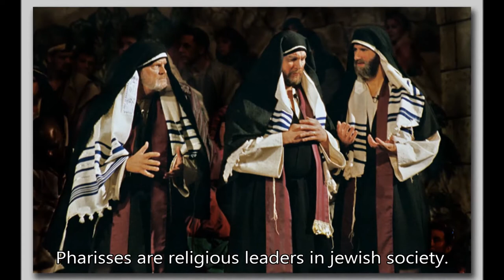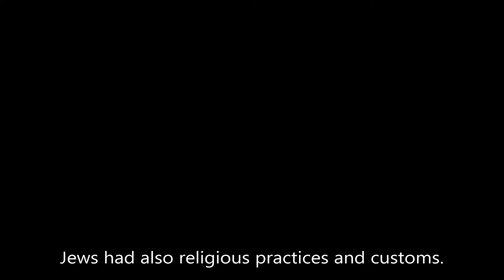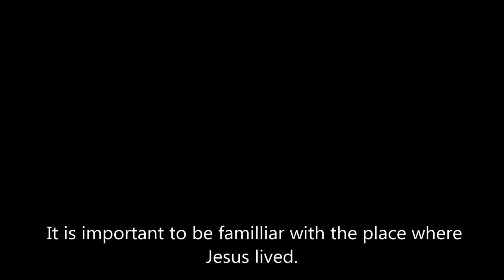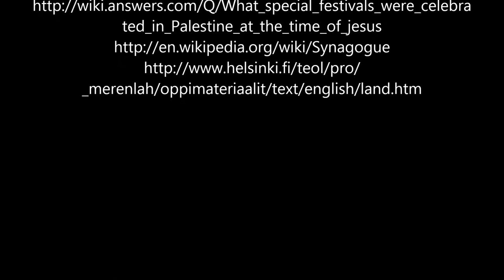Historical Background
This is a group project from the 1st year students of University of San Jose-Recoletos.